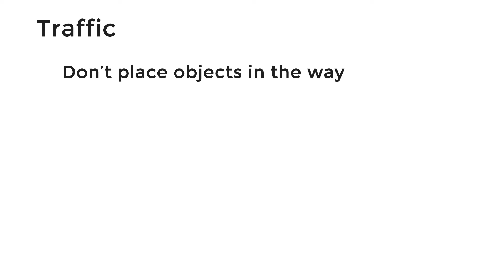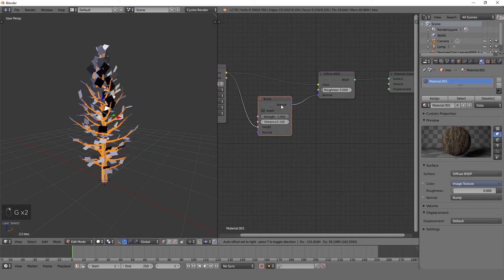Create & Design a Modern Interior in Blender Course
Are you looking to learn how to design realistic interior renders in Blender? Are you struggling on getting your materials to look real? In this course we will be creating a modern interior in Blender from start to finish.

In the first section we discuss the basics of interior design. In the next section we start creating the room by modeling it and getting the dimensions just right. After that, we move onto materials and models. In this course I am giving away 14 different professionally made models in which we use to fill up our scene.

Finally, to make the lighting stand out we will be adding in an HDR. After rendering we discuss how to composite your image in both Blender and Photoshop.

If you are looking to get into architecture visualization and rendering or you just want to improve your Blender skills over all, this course is for you! I have structured it so that beginners or advanced Blender users can follow along easily. To get started Click that enroll button and jump right in!

Title: VOIID - Azure
Label Youtube Channel TastyNetwork

Do you want to learn how to create a realistic modern house in Blender?
Checkout my latest course on the Soft Body Simulation in Blender!

Download Blender
Blender.org

blender tutorial
online course
interior design
modern architecture